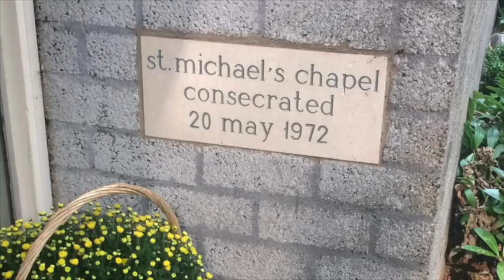President's Blog August - September 2015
Visit  in France: Monet’s Garden in Giverney and  the TS French headquarters in Paris,  visit at the International Theosophical Center for Dutch Day in Narden, and record breaking 15th Theosofest  here at Olcott.